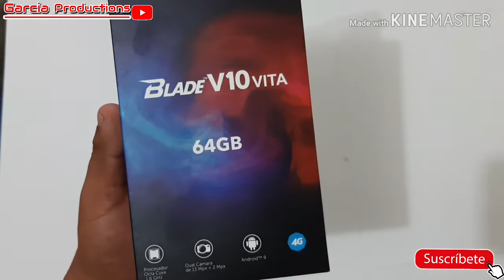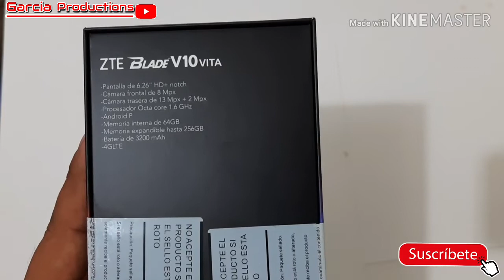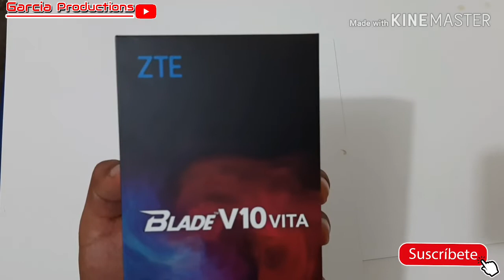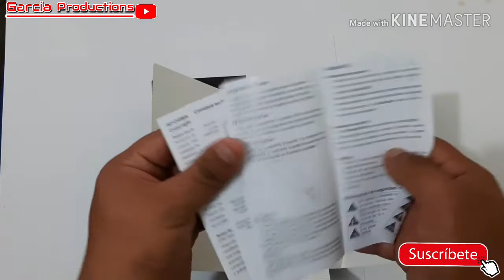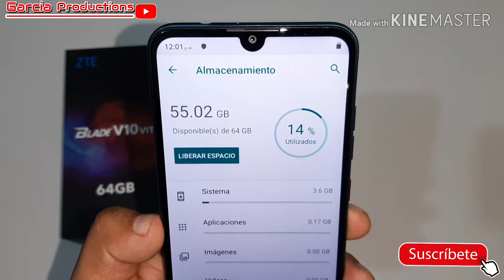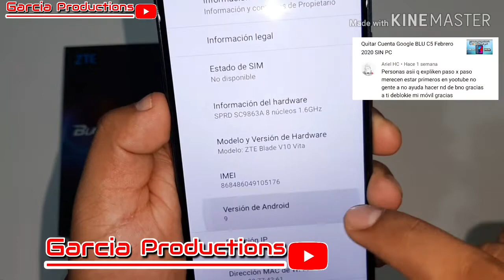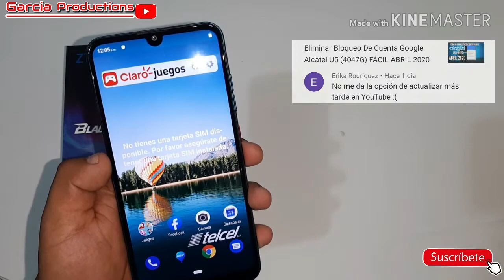ZTE BLADE V10 VITA UNBOXING EN ESPAÑOL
Hola que tal acompañe a revisar el equipo de la marca ZTE, el modelo V10 VITA de 64GB,
Conócelo y si te gusta adquiérelo.